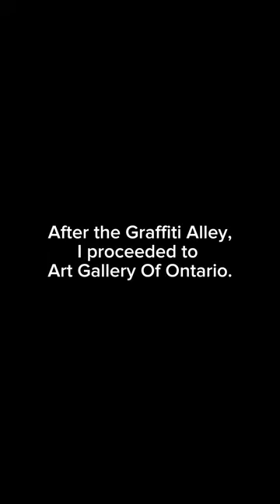Revisited the grafittialley and AGO Art Gallery Of Ontario Vlog #41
Graffiti Alley in Spadina is a vibrant and ever-changing outdoor art gallery located in downtown Toronto. Stretching for a full block between Queen Street West and Richmond Street, this narrow alleyway is covered from top to bottom with colorful and intricate graffiti artwork. Artists from all over the city and beyond come here to showcase their talent and express their creativity. The constantly evolving nature of the alley means that each visit offers a unique experience, with new pieces of art appearing regularly.

Just a short distance away from Graffiti Alley is the Art Gallery of Ontario (AGO). As one of the largest art museums in North America, the AGO houses an extensive collection of artwork spanning from ancient times to the present day. Visitors can admire masterpieces by renowned artists such as Vincent van Gogh, Pablo Picasso, and Emily Carr. The museum also hosts temporary exhibitions that showcase contemporary and modern art from around the world.

Revisiting both Graffiti Alley and the AGO allows visitors to immerse themselves in the diverse and vibrant art scene of Toronto. From the ever-changing street art in Graffiti Alley to the timeless masterpieces in the AGO, these two locations offer a unique and enriching experience for art enthusiasts and casual visitors alike. Whether you're interested in exploring the underground art scene or admiring classic works of art, a visit to Graffiti Alley and the AGO is sure to leave a lasting impression.